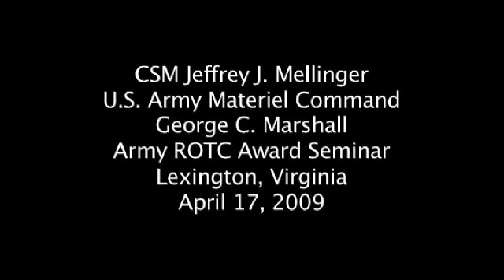Army ROTC 2009 - CSM Jeffrey J. Mellinger Part 1 of 5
Command Sergeant Major, USA; graduate, Sergeant Major Course and the Command Sergeant Major Course and other military and civilian courses to include Ranger School, Jumpmaster School, Jungle Expert School, FBI Crisis Reaction Course, Drill Sergeants Course; served as Special Forces Military Freefall Instructor; Assistant Professor of Military Science  University of Alaska, Fairbanks; CSM, 75th Ranger Regiment; CSM First Army; CSM, Multi-National Force-Iraq; currently, Command Sergeant Major, U.S. Army Materiel Command.